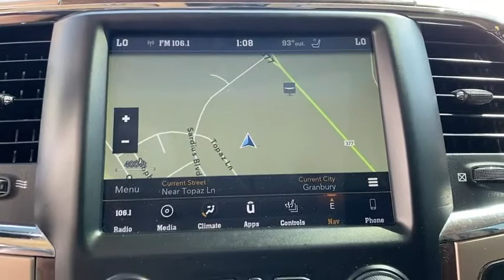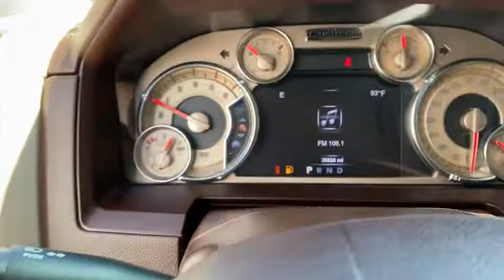2018 Ram 3500 Granbury, Fort Worth, TX JG239251C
BROWN Used 2018 Ram 3500 available in Granbury, Texas at Mike Brown CDJR. Servicing the Fort Worth, TX area.
2018 Ram 3500 Laramie Longhorn - Stock#: JG239251C - VIN#: 3C63RRNL3JG239251

This 2018 Ram 3500 Laramie Longhorn is proudly offered by Shottenkirk CDJR Granbury The Ram 3500 Laramie Longhorns pristine good looks were combined with the Ram high standard of excellence in order to make this a unique find. At home in the country and in the city this 2018 4WD Ram 3500 Laramie Longhorn has been wonderfully refined to handle any occasion. Smooth steering superior acceleration and a supple ride are just a few of its qualities. The 3500 Laramie Longhorn is well maintained and has just 30755mi. This low amount of miles makes this vehicle incomparable to the competition. Driven by many but adored by more the Ram 3500 Laramie Longhorn is a perfect addition to any home.